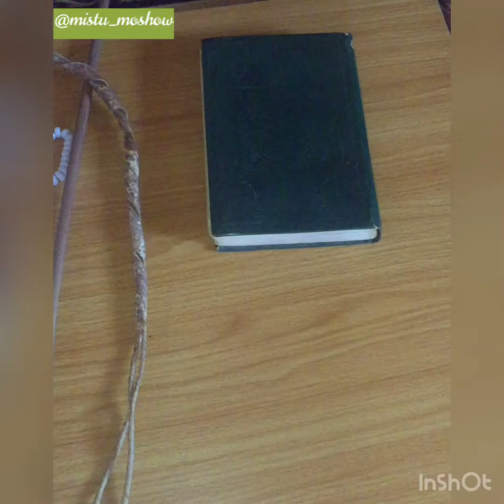Ramadan Lecture by mistu_moshow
Ramadan Lecture (The Concluding part/Full video) by mistu_moshow